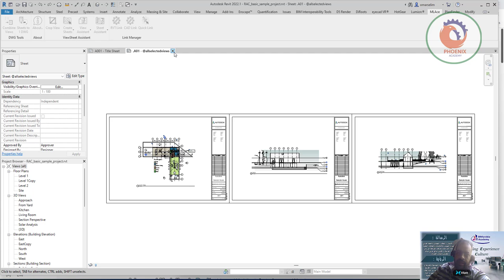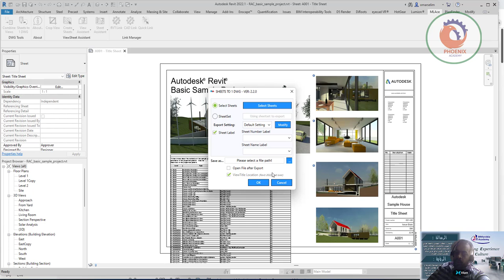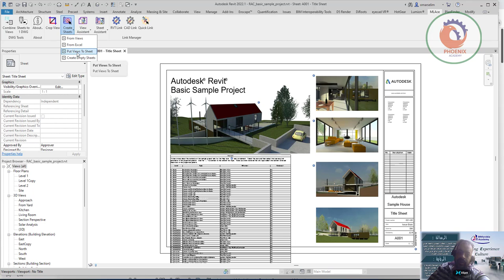Export multiple sheets to one DWG file hالريفيت revit